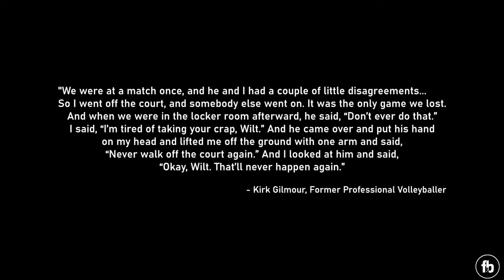The Untold Story: Wilt Chamberlain's Volleyball Career